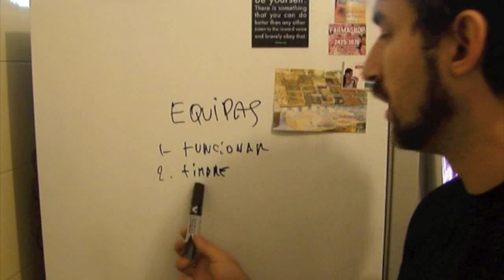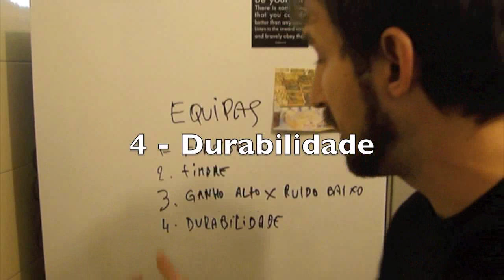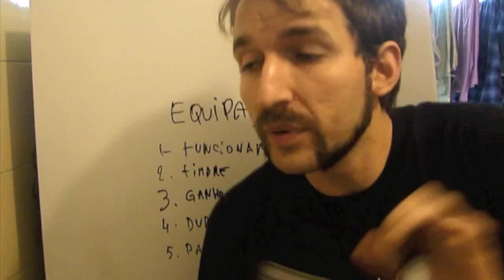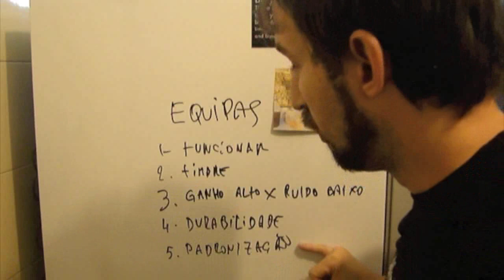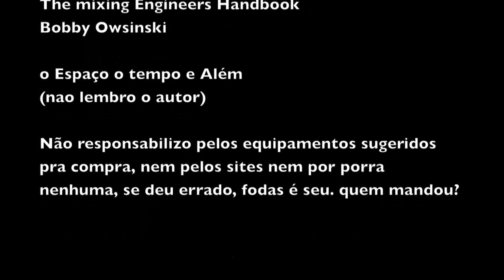Home Studio, o início, by Lisciel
Gosta de simular tudo? acha que é tecnologia e o caramba? Parabéns.

Mas então fique longe desse video e dessa série que vai tratar de gravação pra quem ainda acha que é feita com microfones.

Donations - na hora do venha a nós, pode vir, pede video pra caramba, ai na hora do reconhecimento some né? nada disso:

Banco Itaú (poupança)
ag.6506
cc.04673-6/500
Roselis Franco (minha mamae)